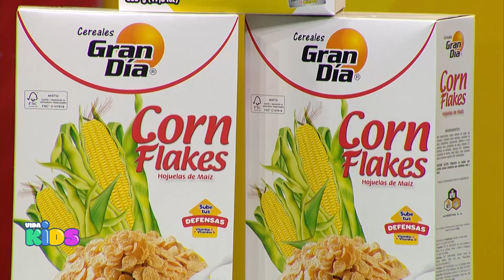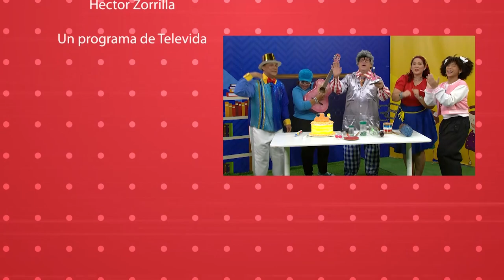✨Vida Kids - El Científico Loco👨‍🔬: 33 Años de Diversión y Aprendizaje 🎉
Banreservas:
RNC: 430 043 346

Ubicación:  Av. V Centenario #1, Sto. Dgo., DN, Rep. Dom.